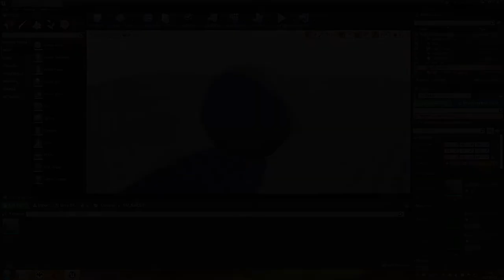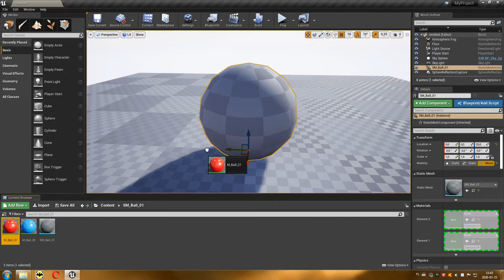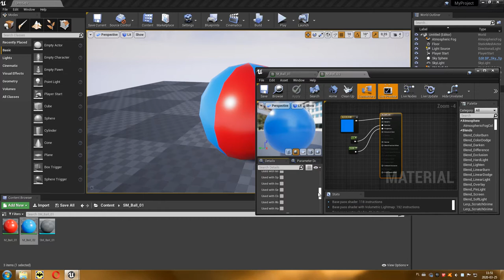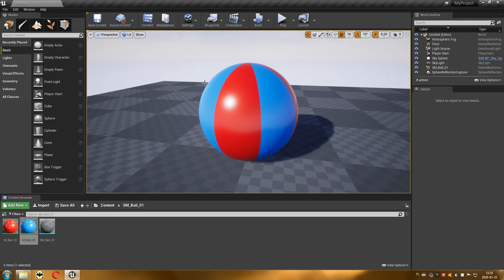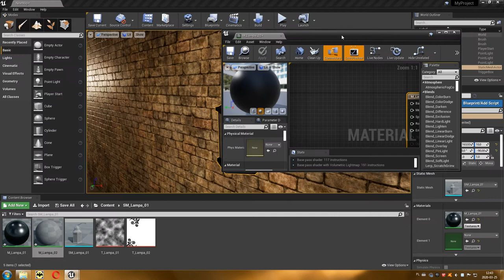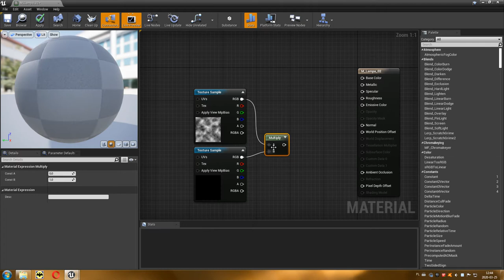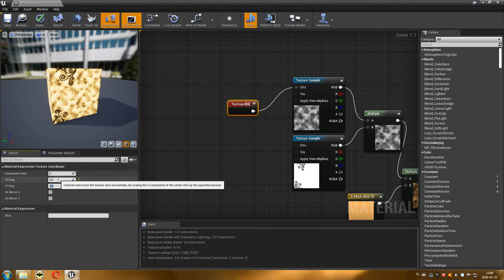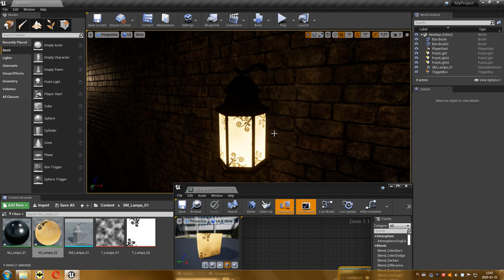14 Projektowanie Poziomów - Przykładowe materiały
W tym odcinku zaprezentuję praktyczne wykorzystanie materiałów statycznych oraz ruchomych.

Aby dodać do projektu wystarczy rozpakować do katalogu z projektem np. "c:\MyProject\"

Wszelkie prawa zastrzeżone, materiał do wykorzystania tylko na potrzeby kursu.